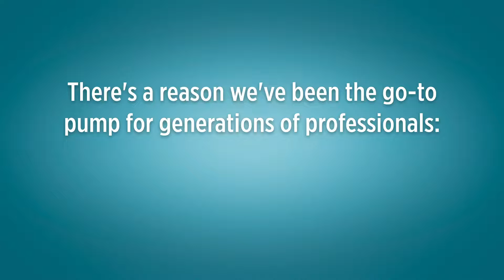Little Giant APCP-1700 115-Volt, 1/3 HP, 1745 GPH, Automatic, Submersible,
About Us

Together, we've pumped a lot of water in 80 years. There's a reason we've been the go-to pump for HVAC, Plumbing, Pool, and Hydroponics professionals for generations: experience.
Little Giant's brand name is appropriate in every aspect of the business. Products are compact but powerful; manufacturing and technical know-how are streamlined and impactful; and the people behind the brand are unassuming yet knowledgeable and reliable.